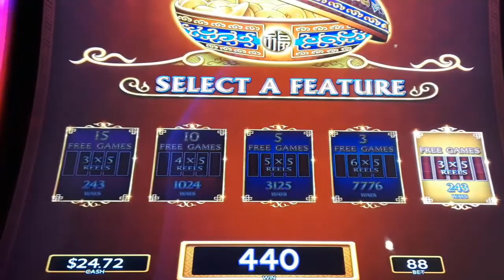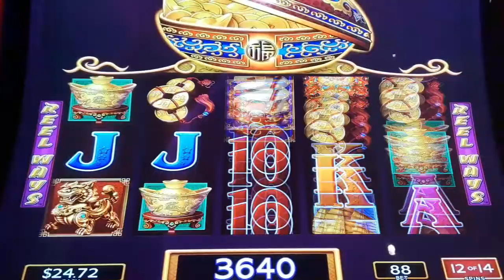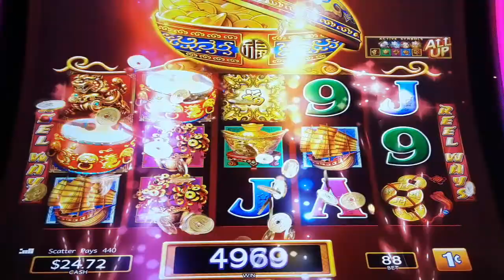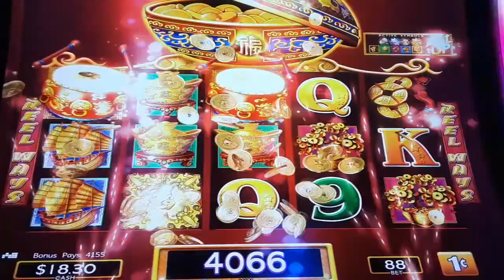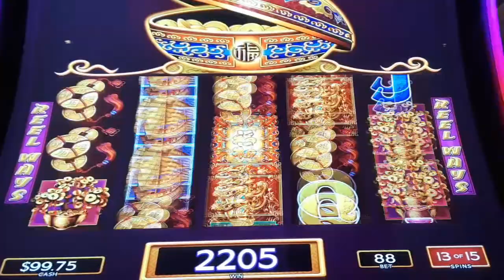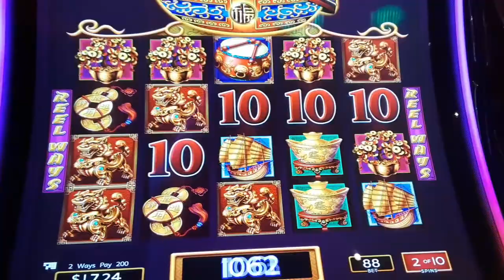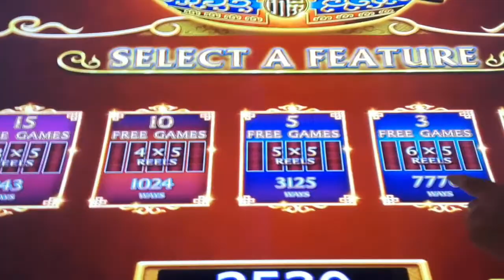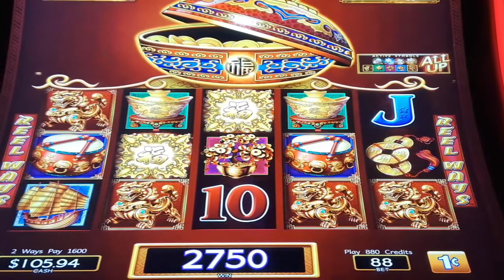Love Drums Dancing All Night * Nice Run On DANCING DRUMS Slot Machine * Ms.Kitty Slot Channel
Love drums dancing all night